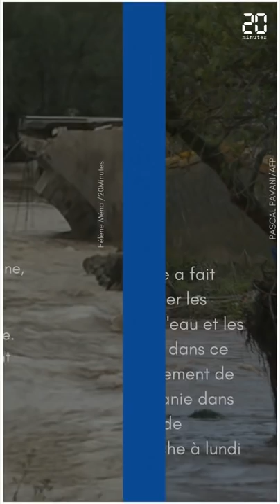Aude: Les pires inondations depuis 130 ans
Villages isolés, infrastructures détruites, habitants sonnés... Au cœur des inondations dans l'Aude.

20 Minutes, avec vous Retrouvez nous sur : Facebook Notre Chatbot Twitter Instagram Linkedin